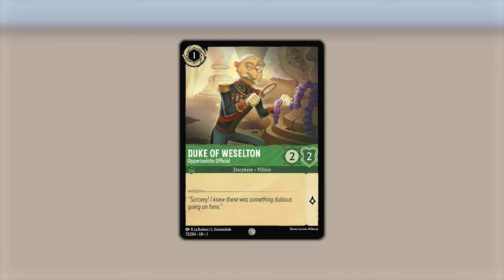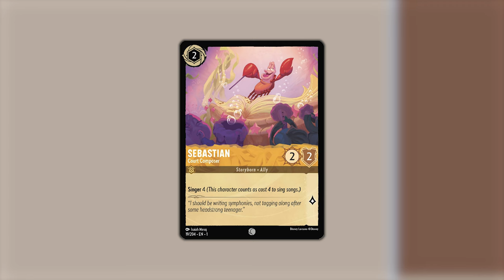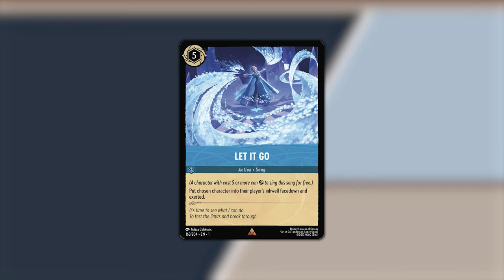DISNEY LORCANA - GLI EASTER EGG DI TOPOLINO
Signori, come sempre alle 8.00, scopriamo assieme gli easter egg che nascondono il profilo di Topolino nelle carte da gioco. Buona visione!